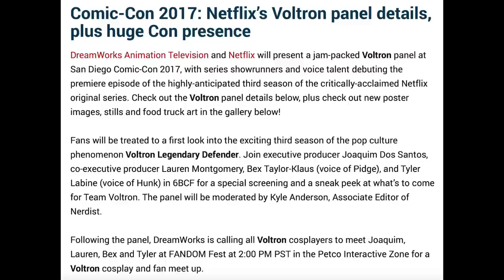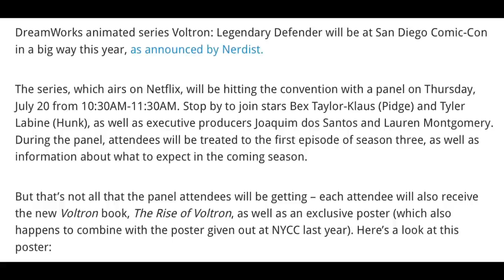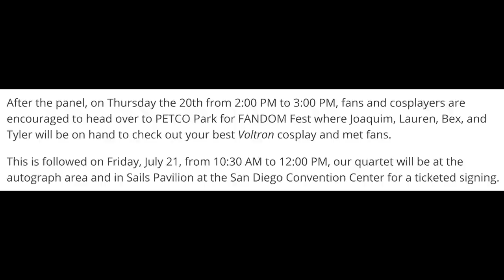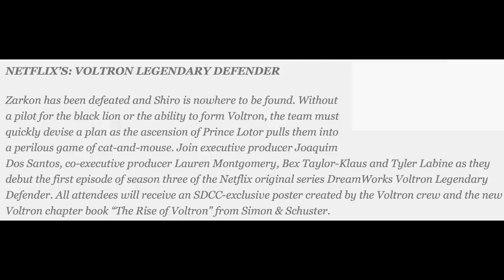SEASON 3 EARLY PREMIERE - SDCC Poster, Lance's Mullet, Hunk's Food and Lotor | Voltron News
We've got some new Voltron: Legendary Defender news for San Diego Comic Con. Voltron season three episode one will premier early at San Diego Comic Con. The whole episode, or at least part of it, will likely be put online; so if you want to avoid spoilers it's probably best to avoid Voltron tags until it's officially on Netflix on August 4. In the poster that will be available at San Diego Comic Con we can see the characters from season two. It'd be cool if they made a poster for each season. Allura and Shay with flower crowns. Thace is in a lot more pain than he was in the season one poster. Keith is riding Kaltenecker (Keith your Texan is showing), and he's pouting at Lance. Lance is winking and waving at him while riding the seahorse that he talked about "future mrs. Blue Lion" on. They're both in their swimming costumes. Geez Klance shippers just got a lot of fuel. In another picture for season three we see the remaining four paladins looking at the Black Lion. Lance has a mullet. Here's the description for what's to come this season:
Zarkon has been defeated and Shiro is nowhere to be found. Without a pilot for the Black Lion or the ability to form Voltron, the team must quickly devise a plan as the ascension of Prince Lotor pulls them into a perilous game of cat-and-mouse. Join executive producer Joaquim Dos Santos, co-executive producer Lauren Montgomery, Bex Taylor-Klaus and Tyler Labine as they debut the first episode of season three of the Netflix original series DreamWorks Voltron: Legendary Defender.

GOOD EVENING EVERYBODY, and welcome to the fictional universe of TV shows and stuff!
I make: theories, reviews, animations, predictions, analysis', give my thoughts, speculations, opinions, cosplays, AND MORE! All about the gem of a show, a real diamond in the rough, it's Pearlfect, it's stronger than you... it's Steven Universe (plus other stuff like Voltron: Legendary Defender)!
Garnet and Peridot are the best leaders of the Crystal Gems, and my favourite characters.
Rupphire is my OTP ❤️💙 (I ship red and blue).
Amethyst is my Birthstone.
Garnet, Amethyst, Opal, & Sugilite are my Zodiac Stones.
Keith is beautiful.